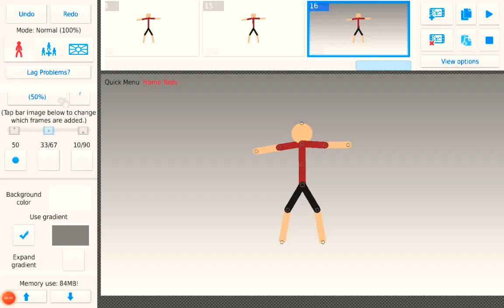t pose test yep a damn t pose test